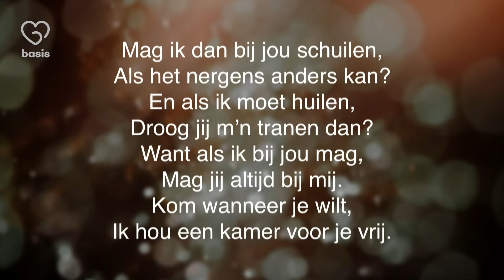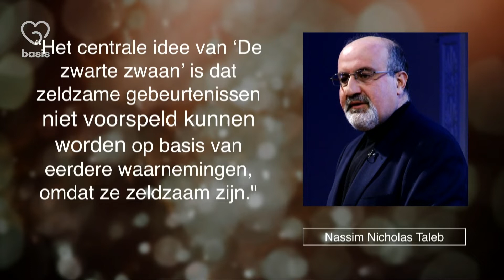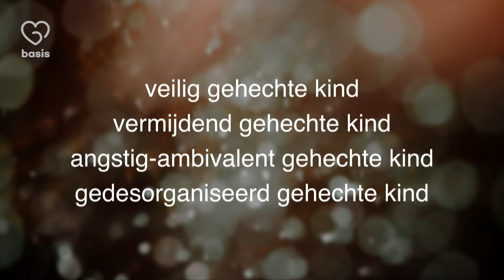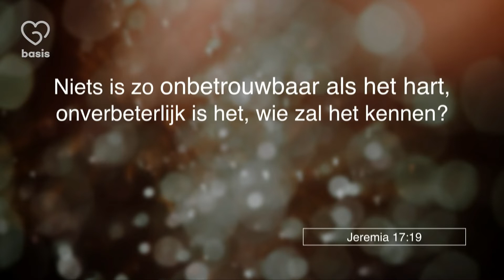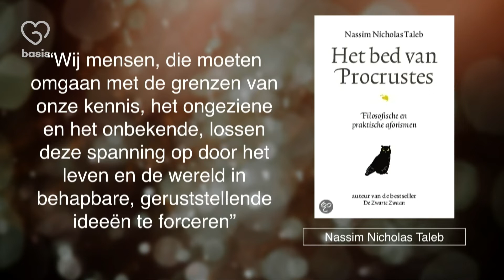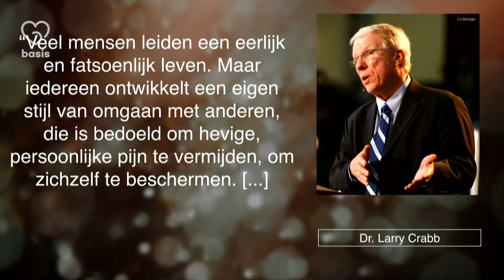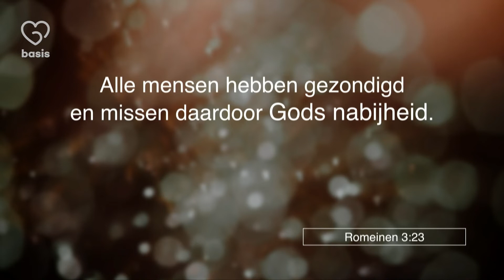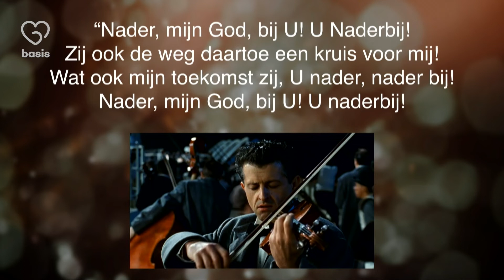De God die ik je gun biedt een veilige plek